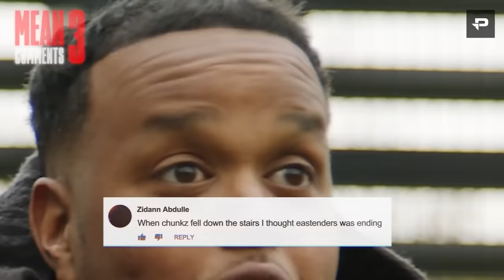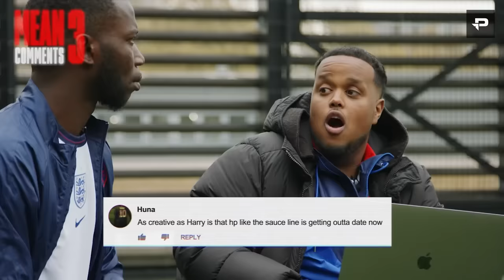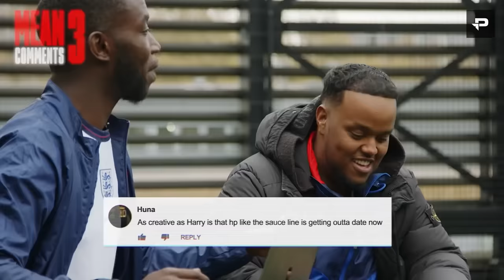Harry Pinero being a savage for 11 minutes straight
Harry Pinero being a savage for 11 minutes straight. ENJOY!

Harry Pinero is known for being on savage, not only on several different platforms like LinkUpTv, does the shoe fit or along the Sidemen (Ksi, Miniminter, Harry Lewis, Ethan Payne, Zerkaa, Vik, TBJZL and Joshua Bradley). Not only is Harry Pinero slick with the women, but also loves to send shots in all directions, which makes Harry Pinero so unpredictable and is also why, this Harry Pinero compilation was well overdue. As you guys asked for it, we put a little compilation for you together to kill 3 minutes of your time. No one is safe from Harry Pinero's shots. not even the ladies on sidemen tinder! Because as you all know... the sidemen tinder Harry Pinero is lethal!

This compilation features Harry Pinero, Sidemen, Ksi, Miniminter, Harry Lewis, Alhan, Ethan Payne, Gasworks, TBJZL, Vikstar, Zerkaa, Chunkz, yung Filly, and many more.

👤 No Face No Case